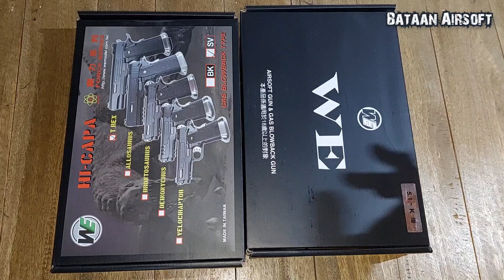WE TREX and WE Type K | Comparison | HI Capa | Gas blowback Airsoft Pistol